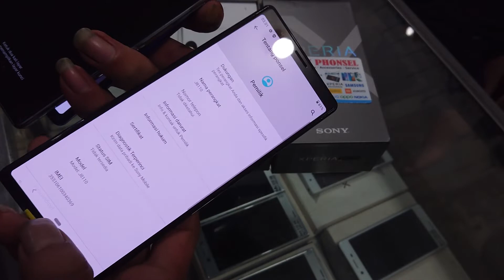sony xperia 1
SNAPDRAGON 855.